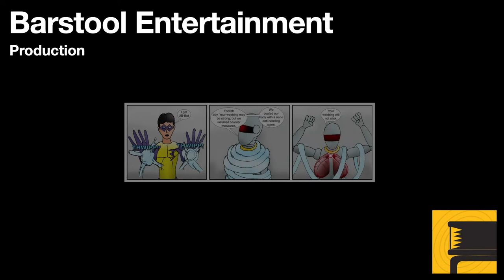GTA San Andreas: The Meat Business Walkthrough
CJ is hesitant to help Ken in his dealings with a noted mobster, because the mobster is the man CJ interrogated a while back. CJ and Ken become trapped in a meat packing plant, and CJ has to fight his way out, as well as protect Ken. Unless you are careful, this mission can go wrong fast.